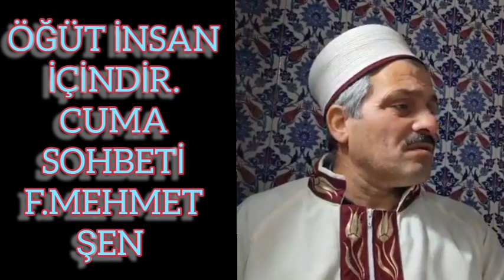21 Kasım 2024